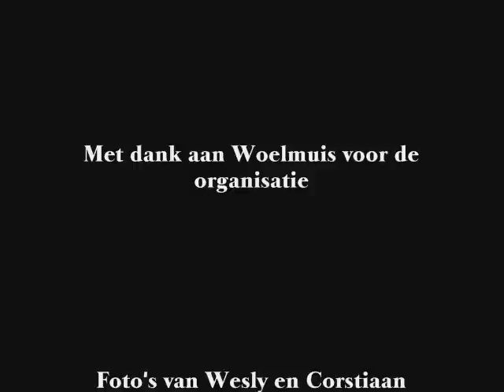Neonsonline Najaars-meeting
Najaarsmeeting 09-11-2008